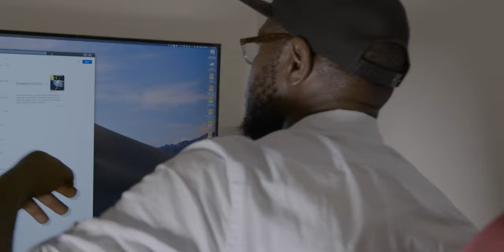DOES GOD EXIST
God exists.
How to Prove that God Does Exist?
The existence of God is a subject of debate in the philosophy of religion and popular culture.[1]

A wide variety of arguments for and against the existence of God can be categorized as metaphysical, logical, empirical, or subjective. In philosophical terms, the question of the existence of God involves the disciplines of epistemology (the nature and scope of knowledge) and ontology (the study of the nature of being, existence, or reality) and the theory of value (since some definitions of God include "perfection").